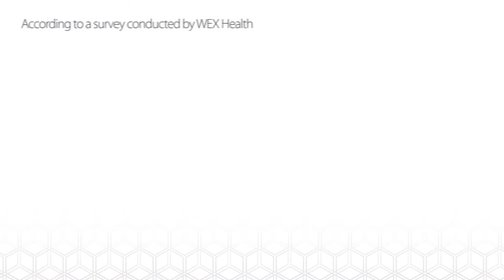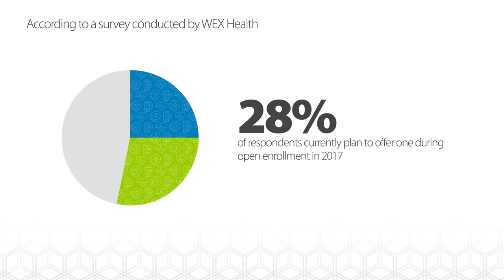WEX Health Capitol Commentary: The Future of HRAs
Six months ago, the 21st Century Cures Act passed in Congress, enabling small businesses with fewer than 50 full-time employees to offer standalone Health Reimbursement Arrangements (HRAs). In this second video of WEX Health’s Capitol Commentary series, we ask executives share their thoughts on the future of HRAs in light of their progress to date in the first half of 2017.